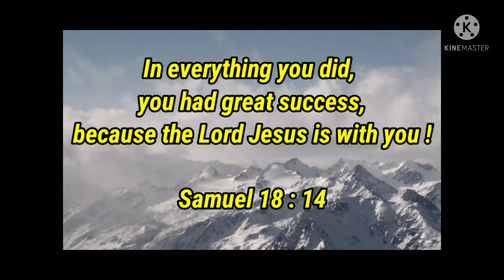drawing 3d sketch howtodraw pencildrawing artwork stepbystep keychain GUHITLUFET